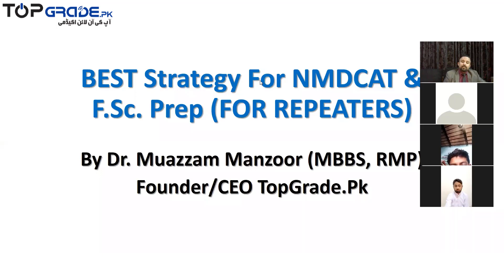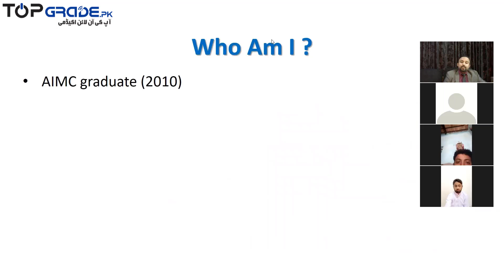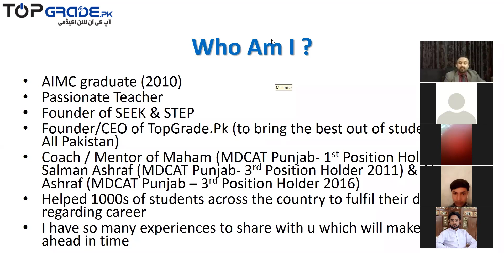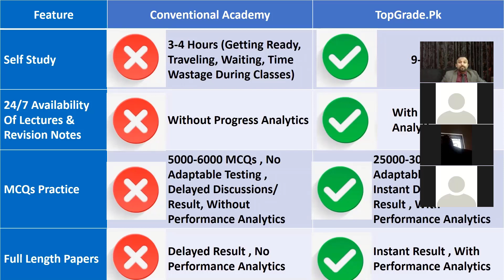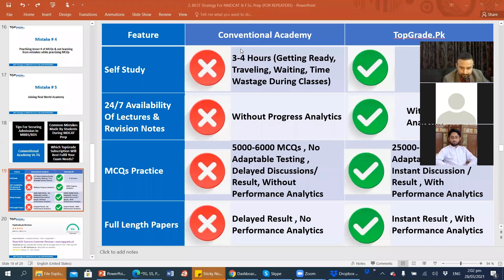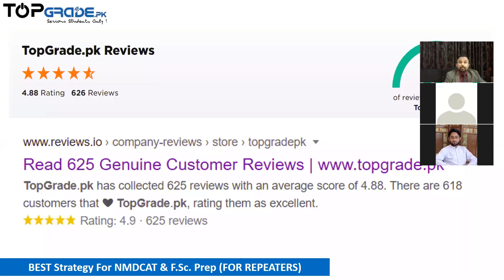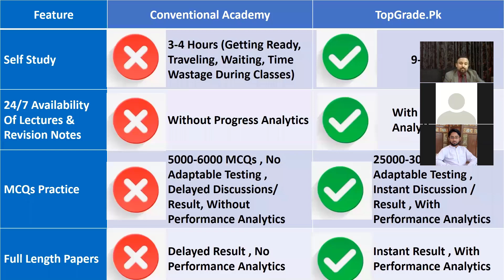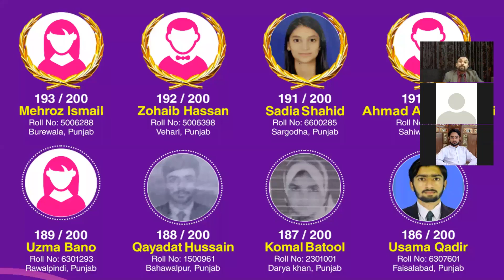Conventional Academy Vs TG For Freshers By. Dr. Muazzam Manzoor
Welcome to TopGrade.pk
The method of teachers, preparing students for Entrance Exams in a classroom is now outdated. We have realized that there are several serious problems with conventional ways of exam preparation. We founded TopGrade.pk with the sole principle of creating only the best quality preparation products to solve all the problems associated with conventional ways of learning TopGrade.pk has devised strategic, tactical, and workable tools which fulfill all your entrance exam needs.

We can help you prepare for exams in a much smarter, quicker, and better way at a very low cost. To accomplish this, we brought together a team of exceptional teachers who are passionate, highly-skilled, motivated, and extremely dedicated. Quality and excellence are our obsessions.